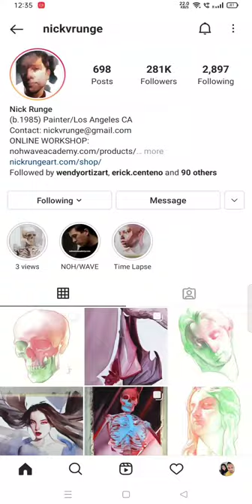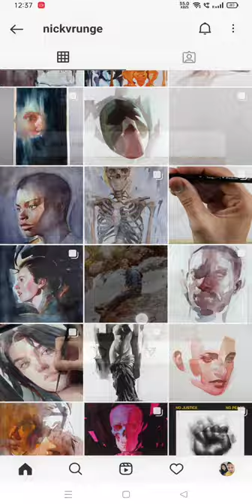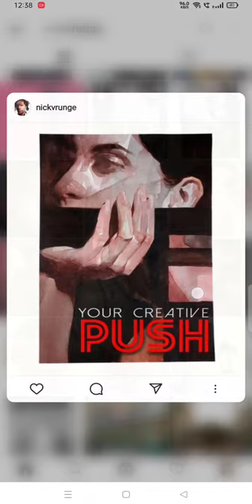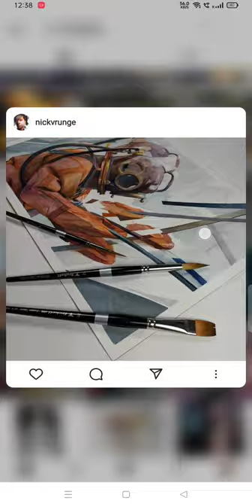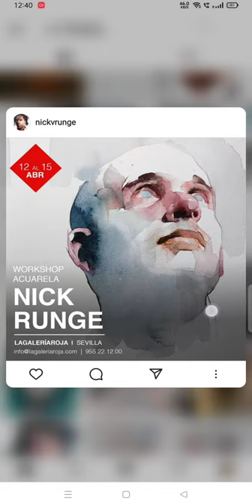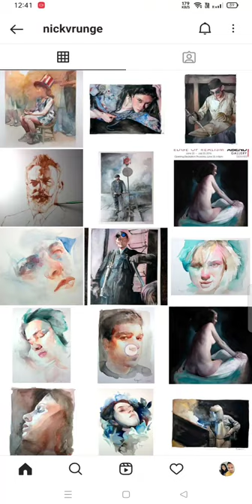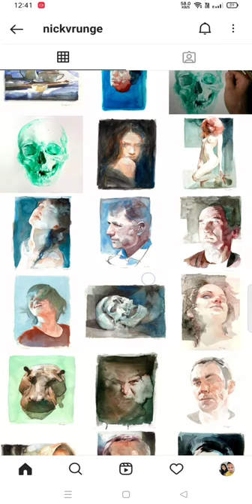Runge : Nick Runge